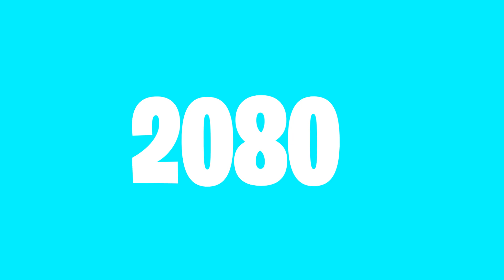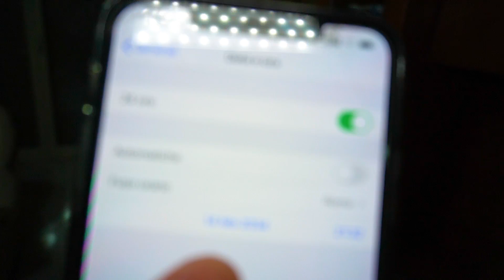SVEGLIO Alice e LE FACCIO CREDERE DI ESSERE NEL FUTURO!🤣SCHERZO! *mi stava per lasciare*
Ho svegliato Alice , con le mie solite idee geniali, ho predisposto tutto per far sembrare che si sia svegliata nel futuro, ci avrà creduto? SCOPRITELO NEL VIDEO!

VI ASPETTIAMO SU INSTAGRAM per SAPERE COSA FACCIAMO TUTTO IL GIORNO... 💥🔥